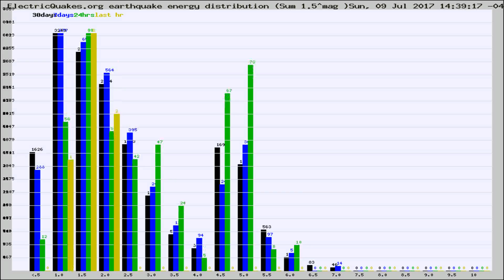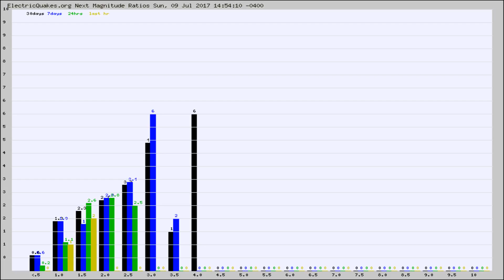Todays_Hourly_World_Earthquake_Statistics_from_ElectricQuakes.org_07-09-17+15:02:01